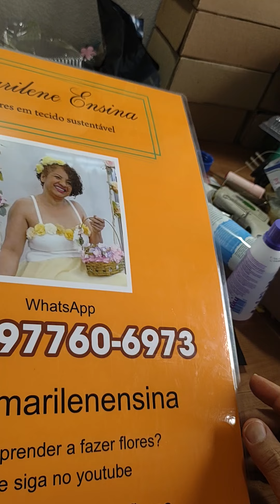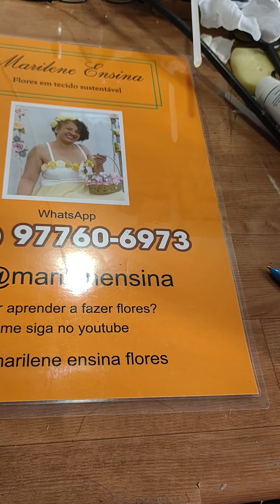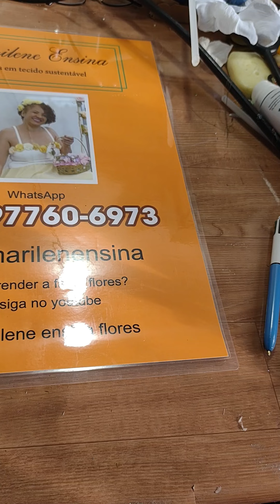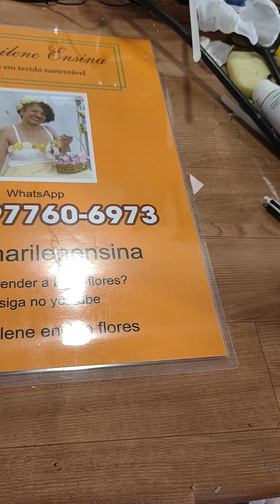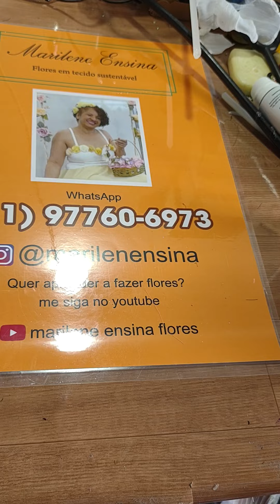pacote n 6 30'00